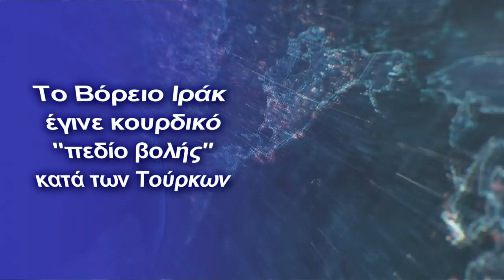Το Βόρειο Ιράκ έγινε κουρδικό “πεδίο βολής” κατά των Τούρκων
Οι Τούρκοι αποκρύβουν τις απώλειες ''φιμώνοντας'' τον τύπο
Δεν έχει τελειωμό το ξεκλήρισμα Τούρκων στρατιωτών, από Κούρδους αντάρτες, οι οποίοι έχουν και αυτοί φυσικά τις απώλειες τους, που κατά κάποιο τρόπο δικαιολογεί ο αγώνας τους για ανεξάρτητο κουρδικό κράτος.

Οι Τούρκοι χάνουν δεκάδες άνδρες τους σε κάθε σοβαρή επιχείρηση, για αυτό και μετά από μάχες σπεύδουν, σύμφωνα με κουρδικές και αραβικές πηγές, να εξαφανίζουν τις απώλειες τους ταχύτατα, ενώ στην συνέχεια δουλειά αναλαμβάνει ο ελεγχόμενος τουρκικός τύπος, καθώς στην συνέχει “σφραγίζονται όλα τα στόματα”.

Η συριακή κουρδική διοίκηση ανακοίνωσε τον συνολικό θάνατο 14 Τούρκων εισβολέων, ενώ κατασχέθηκαν 1 όπλο Α4, 1 τεθωρακισμένο όχημα με τηλεχειρισμό καθώς και πυρομαχικά και άλλα υλικά.

"Στα πλαίσια της εκστρατείας Cenga Xabur, στις 28 Μαΐου στις 13:30, πραγματοποιήθηκε επίθεση εναντίον των Τούρκων εισβολέων που βομβάρδισαν κουρδικές θέσεις στο Girê Sor στην περιοχή Derarê και  στο λόφο Zendura.

Άμεσα σκοτώθηκαν από πυρά 3 Τούρκοι ενώ οι τουρκικές θέσεις καταστράφηκαν εντελώς. Μετά την κουρδική επίθεση, η τουρκική πολεμική αεροπορία  βομβάρδισε τις περιοχές Kêste, Hirore και Zendura στην επαρχία Metina, καθώς τουρκικά ελικόπτερα μετέφεραν τους νεκρούς Τούρκους στρατιώτες μεταξύ 22:45 και 00:00.

Ταυτόχρονα, ενώ το χωριό  Kêste και ο λόφος Zendura βομβαρδίζονταν από τουρκικά επιθετικά ελικόπτερα, οι κουρδικές δυνάμεις στόχευσαν και χτύπησαν αυτά τα ελικόπτερα με βαριά πολυβόλα.

Τα ελικόπτερα των Τούρκων δεχόμενα πυρά από τα βαριά πολυβόλα αναγκάστηκαν να εγκαταλείψουν την περιοχή.

Στις 29 Μαΐου, στις 12:00, οι εισβολείς που ήθελαν να εισέλθουν στις  σήραγγες στο λόφο Zendura στην Metina δεν το πέτυχαν, προσπάθησαν και πάλι, με μη επανδρωμένο θωρακισμένο όχημα.

Στις 19 Μαΐου, πραγματοποιήθηκε επίθεση εναντίον των τουρκικών δυνάμεων στην περιοχή Zap. Εκεί οι Τούρκοι έχασαν 4 στρατιώτες τους, σκοτώθηκαν και 4 Κούρδοι μαχητές.

Σε άλλες μάχες οι Τούρκοι έχασαν άλλους 7 στρατιώτες ενώ δεν δύναται να διευκρινιστούν οι τραυματίες και η κατάσταση τους, αφού οι Τούρκοι όπως αναφέραμε τους αποσύρουν αμέσως'', αναφέρει η ανακοίνωση των Κούρδων.

Σε γραπτή ανακοίνωση της Επιτροπής του Κουρδιστάν HBDH, ανακοινώθηκε η επίθεση σε σπίτια Τούρκων φρουρών στο χωριό Kahveci της τουρκικής περιοχής Batman, στις  28 Μαΐου 2021.

«Στο πλαίσιο της εκστρατείας εκδίκησης που διεξάγουμε στο Βόρειο Κουρδιστάν, συνεργάτες,και Τούρκοι φύλακες από το Mardin έως το Ιντσιρλίκ, και από την Urfa έως το Batman (εντός τουρκικού εδάφους) ήταν οι στόχοι μας εδώ μέρες πληρώνοντας το τίμημα των πράξεων τους.

Κάθε μέλος αυτού του δικτύου που ονομάζονται φύλακες των χωριών, και οι οποίοι φρουρούν τους Κούρδους για λογαριασμό των Τούρκων, μαζί με Κούρδους συνεργάτες τους που προδίδουν τους δικούς του ανθρώπους και την επανάστασή μας, θα εξοντώνεται μέχρι ενός”, καταλήγει η ανακοίνωση.

Ο πόλεμος που ξεκίνησαν οι Τούρκοι κατά των Κούρδων είναι αδυσώπητος και κυρίως απάνθρωπος, αφού στις απώλειες συμπεριλαμβάνονται και άμαχοι.

Το θέμα αυτήν την φορά είναι ότι οι απώλειες των Τούρκων ξεπερνούν ακόμα και τις προσδοκίες των Κούρδων, ενώ δείχνουν την γύμνια των τουρκικών ενόπλων δυνάμεων, που προσπαθούν ταυτόχρονα να επιδείξουν ισχύ σε Ελλάδα και Κύπρο.